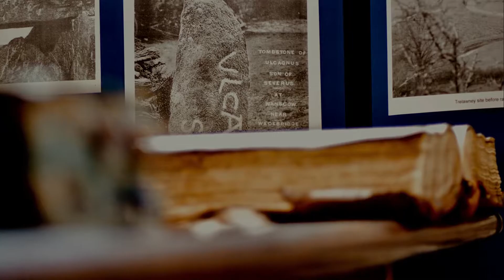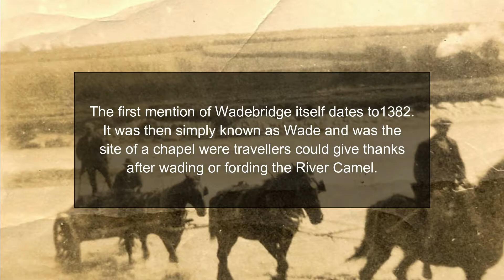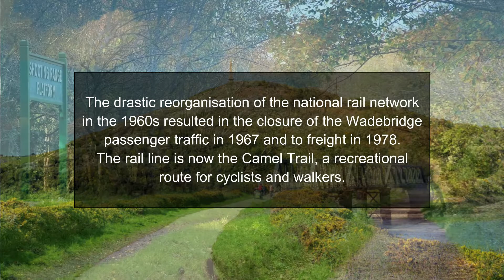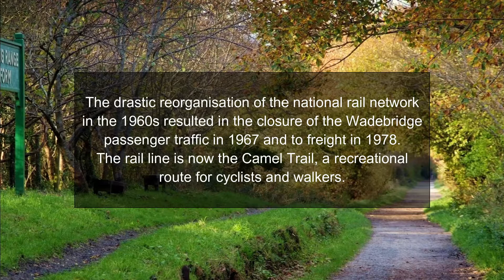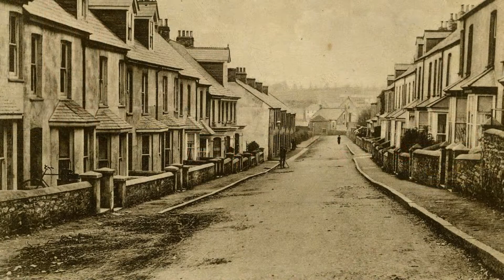WADEBRIDGE MUSEUM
Wadebridge and District Museum originally opened in 2007 and attracted some 2000 visitors before its premises were closed in 2010 for redevelopment of the site.

During the time that the Museum was homeless, we held occasional temporary exhibits. Thanks to the generosity of the developer of Trebur House, we re-opened at our present location in September 2013.

Our new premises are more central and as a result the footfall has been much better. Unlike our earlier premises, we now have full wheelchair access and are also dog-friendly.

Admission is free - We would however appreciate a donation towards our expenses.